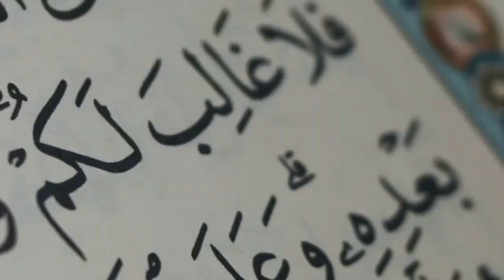The images from the James Webb Telescope surprised everyone/sabse jiddi train telescope/urdu/hindi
The images from the James Webb Telescope surprised everyone/sabse jiddi train telescope

latest hindi news,hindi news,pimples treatment in hindi,how to potty pee train to puppy in a 1 day simple way,little singham hindi,new released hindi dubbed movie,phonepe history delete kaise kare,semolina sweet recipe in hindi,pimples se kaise bache,paris lifestyle hindi,paris lifestyle in hindi,hindi dubbed action movies,vishal hindi dubbed movies,expectation vs reality hindi,bolero pickup wiring short kaise check kare